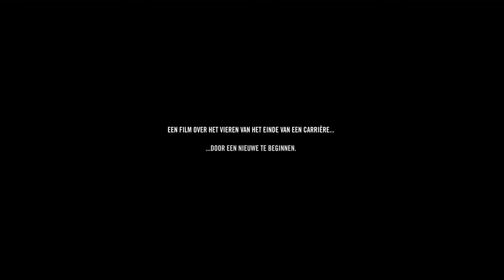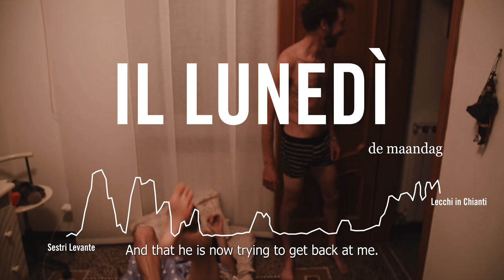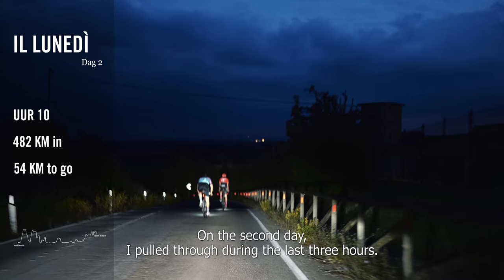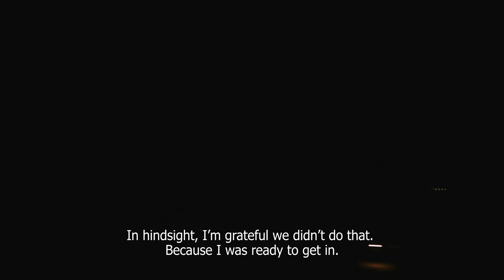TRANSIT (ENGLISH SUBTITLES)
TRANSIT

From Como to Siena. From Ride Fast to Live Slow. From pro racer, to pro adventurer.

Live Slow Ride Fast Media proudly presents you the movie TRANSIT. A road movie celebrating the end of a career and the beginning of a new one.
Special thanks to Škoda Netherlands and Shimano for making this movie possible.

Been there and done that? Now is your chance to buy the t-shirt

Follow Live Slow Ride Fast and its team members on Instagram to hear about the latest gossip:

🎧 Live Slow Ride Fast Podcast: Listen on Spotify, Pippa and iTunes.

Wanna join us on your best weekend on and off the bike? Ever?
in September 2020.